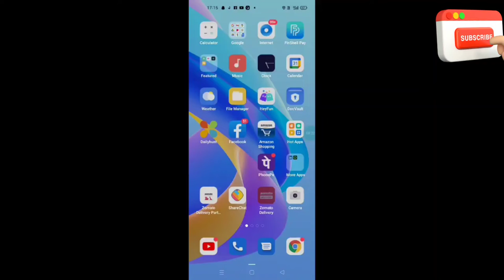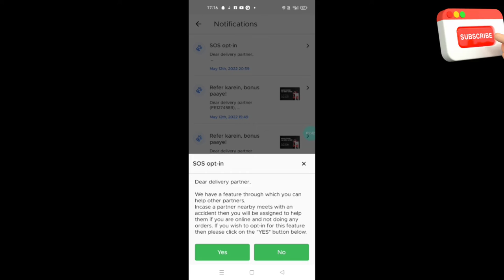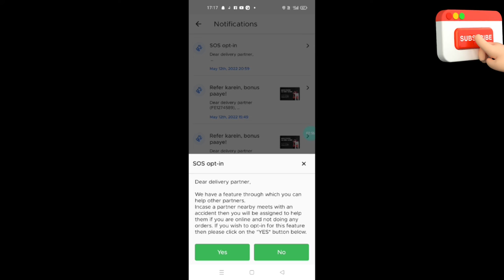Zomato Help.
आपके सुझाव मेरे लिए महत्वपूर्ण है कृपया सुझाव दें.

विवरण.